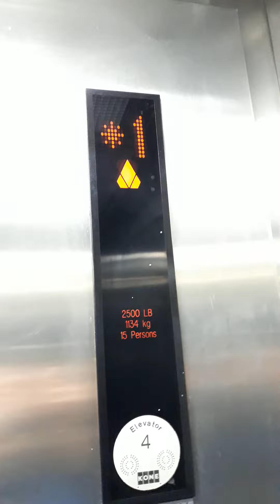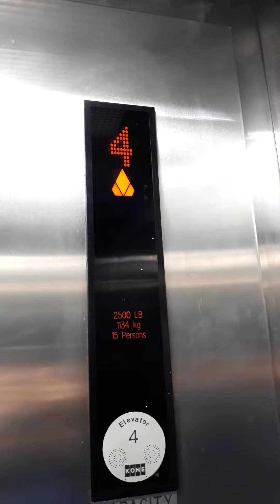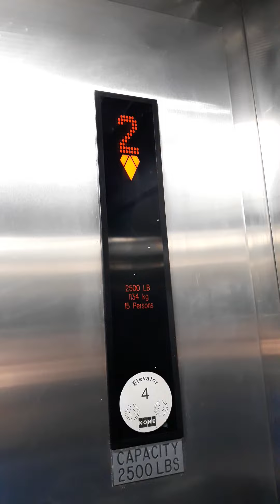Kone KSS 500 Elevator at Cross Street Parking Garage, Wheaton, IL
The elevator does not have an alarm button.